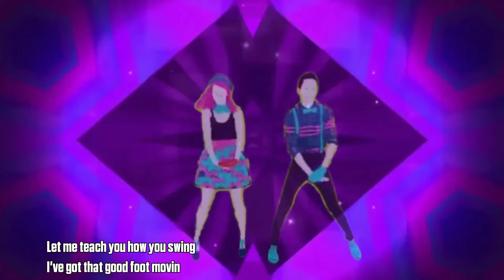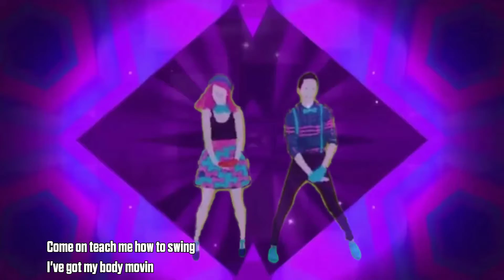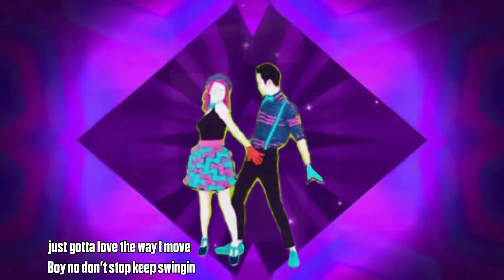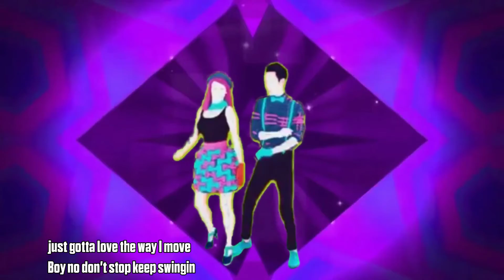Just Dance Fanmade Mashup: Swing Baby Swing by The DNC